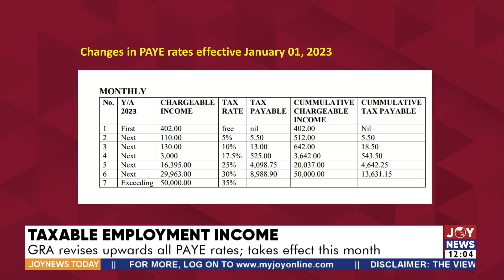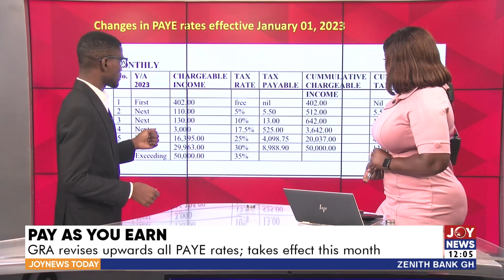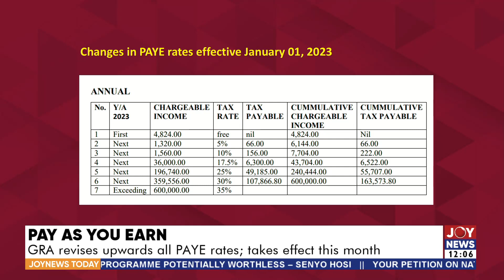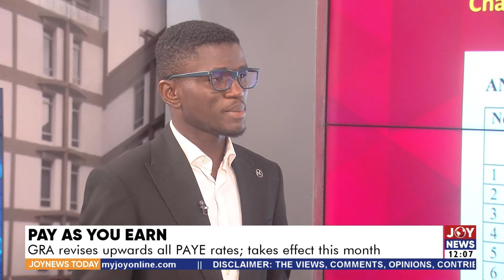Taxable Employment Income: GRA revises upwards all PAYE rates; takes effect this month - JoyNews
Taxable Employment Income: GRA revises upwards all PAYE rates; takes effect this month - JoyNews Today